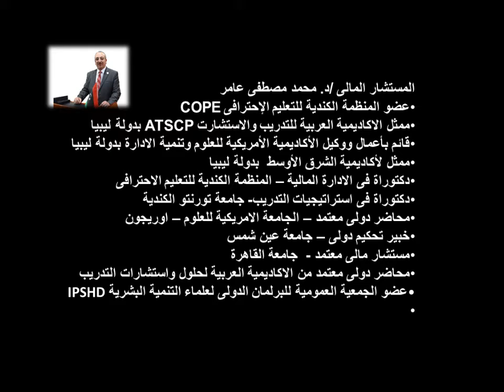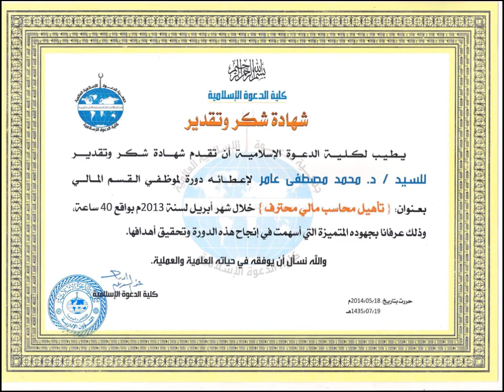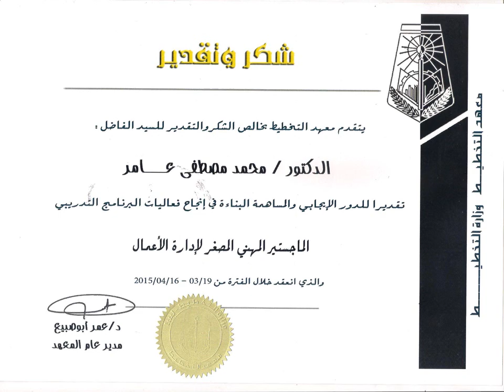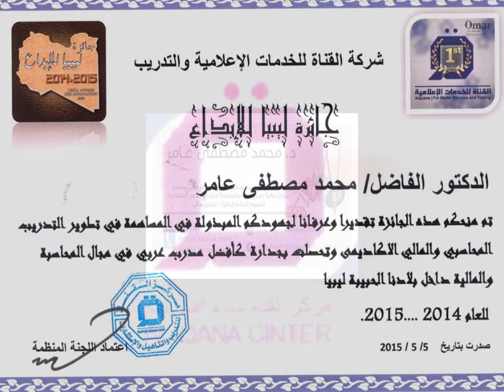Mohamed Mustafa Amer Certefecates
مايو 2015